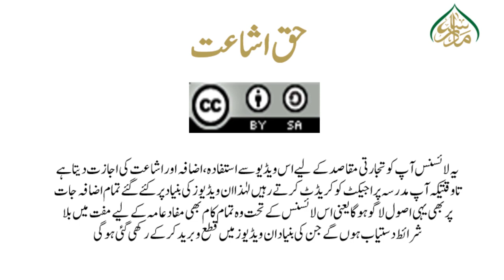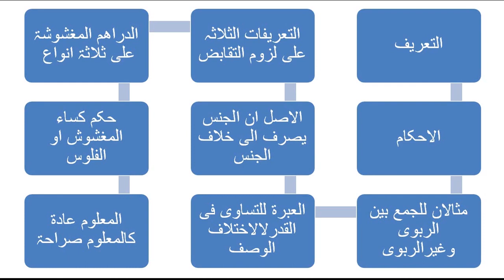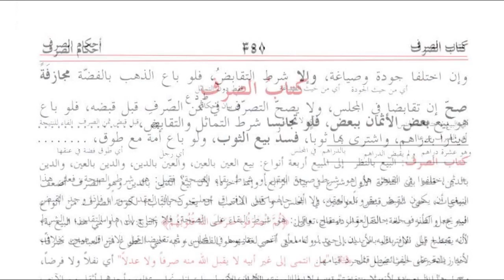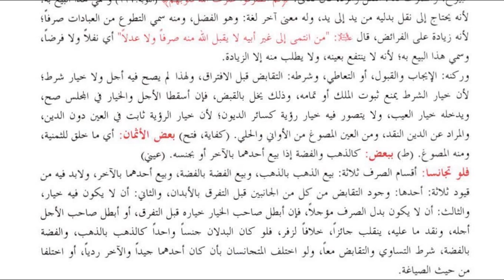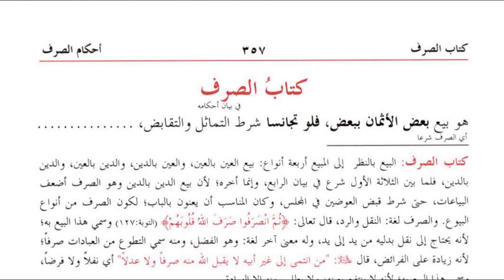کنز الدقائق(حصہ دوم ) سبق:52بیع صرف کی تعریف اوراحکام /Kanz ul dqaiq Lesson:52